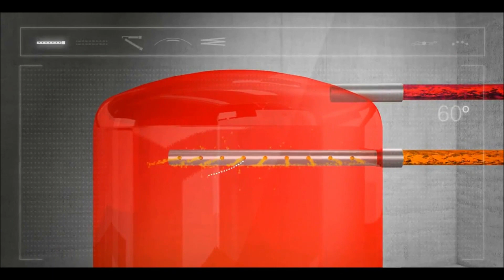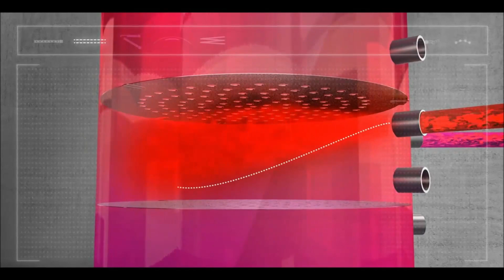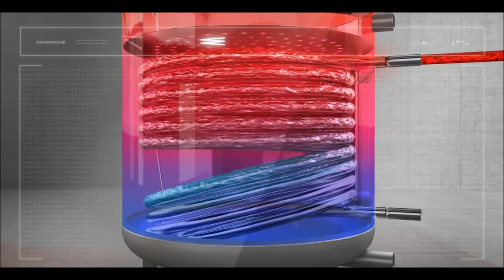AKUMULAČNÍ NÁDRŽ! Zapojení více zdrojů do jednoho systému / Jaký použít AKU zásobník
Na podlahové topení umíme napojit jakýkoli zdroj tepla.
Krb, kotel na tuhá paliva, solární systém, tepelné čerpadlo či cokoli si budete přát. Akumulační nádrže, které používáme umí vrstvit teplo, fungují také jako elektro kotel nebo příprava teplé vody.

Získejte výhodnou cenu na montáž - resp. sladěnou instalaci od jedné firmy na:
1/podlahové topení
2/anhydritové lité podlahy
3/kotel nebo tepelná čerpadla
Konzultace PROFI technika na vaší stavbě zdarma.

EUROSYSTEMY: 4.000 instalací / 15let zkušeností

Eurosystemy zkušenosti reference recenze a názory od našich zákazníků Vám předložíme při osobní schůzce či zašleme emailem.

Podlahove topeni/REFERENCE-ZKUŠENOSTI-EUROSYSTEMY